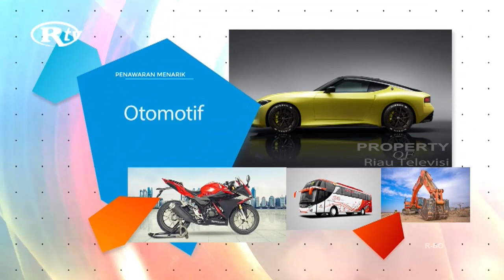IKLAN PLN BURSA NIAGA 16 MEI 2024